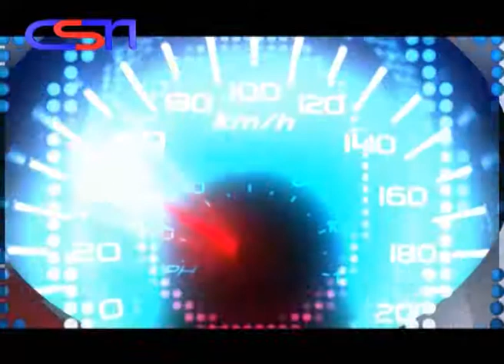Nanastasia Presents Lankan pride with Your Ride Rally 2011